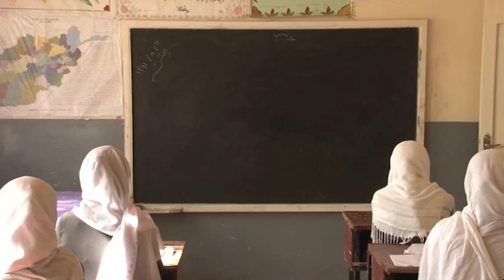NEDROŠĀ AFGANISTĀNA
Starptautiskie spēki plāno pamest Afganistānu jau nākamgad, taču drošības situācija Afganistānā ir kritiska. To uz savas ādas izbaudījuši arī latvieši. PT 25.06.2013